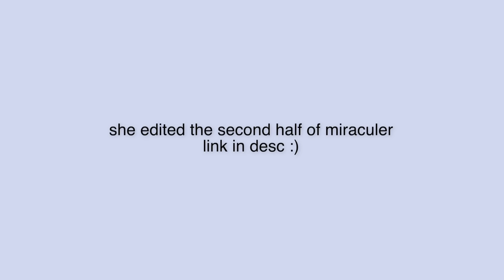i edited a miraculous ladybug episode (miraculer)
hiii besties thank u sm for watching:)) if u guys have any vid ideas or want me to edit a certain ep comment them down below :D hope u enjoyed! this video was in collab w swaggystar. she edited the second half of miraculer so go watch her part on her channel!!

episode // miraculer
editor // final cut pro

I do not take credit for any of the music used in this video.

hope u guys enjoyed:)) tysm for watching!!!

sub count: 33.9k THANKS BAES